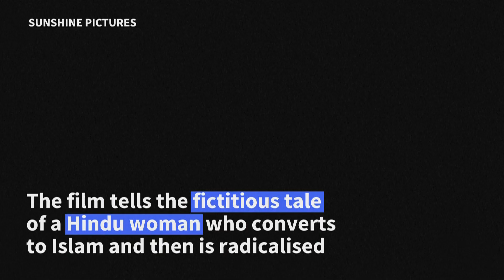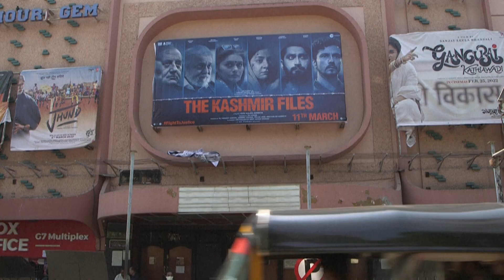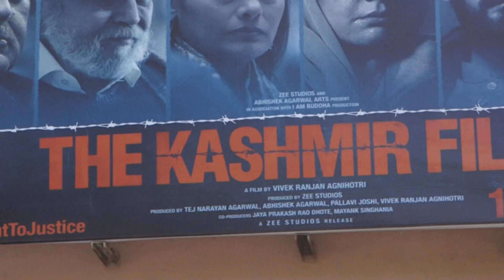Indian movies vilifying Muslims spark fear ahead of polls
The world's largest democracy has a long history of film censorship, but detractors say the industry has come under increased pressure to create a slew of polarising films partisan to the ideology of Prime Minister Narendra Modi's Hindu nationalist government.